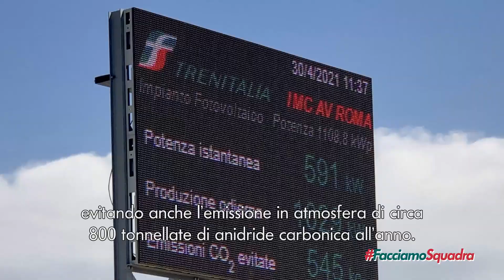FacciamoSquadra - Episodio 18: Roma San Lorenzo: L'impianto a basse emissioni (Manuel)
Sostenibilità ambientale e innovazione tecnologica sono le protagoniste di questa puntata di FacciamoSquadra, la rubrica digital dedicata alle storie di valore del Gruppo Ferrovie dello Stato Italiane, raccontate direttamente dalle voci dei protagonisti. Manuel, che si occupa di manutenzione dei treni AV di Trenitalia nell’impianto di Roma San Lorenzo, racconta il lavoro di squadra di ogni giorno per ridurre i consumi energetici e l’emissione di anidride carbonica per la salvaguardia delle comunità e dei territori.